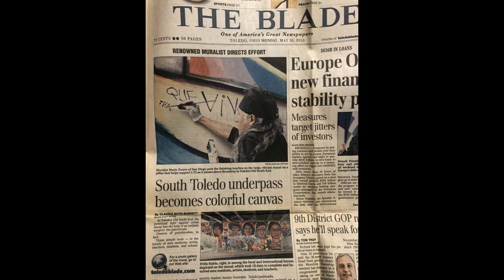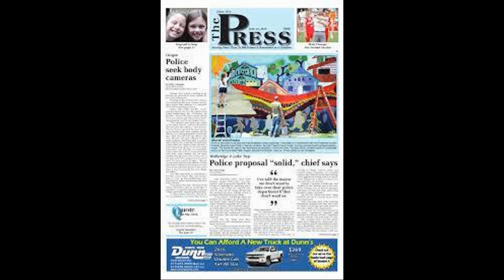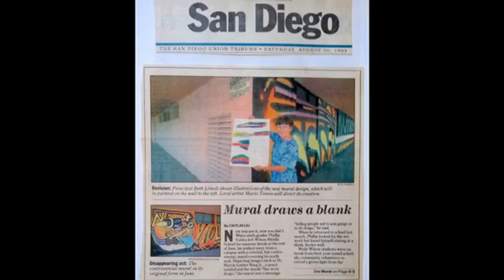California Arts Council Program Torero